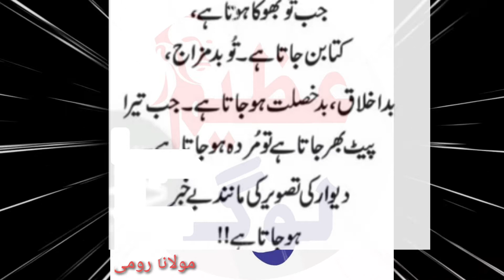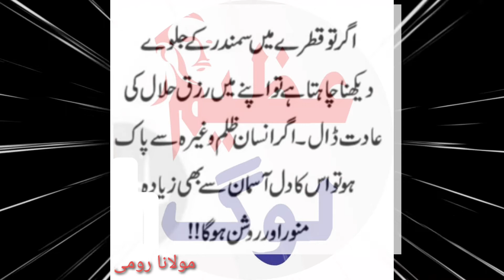molana rumi ||azeem log|| عظیم لوگ